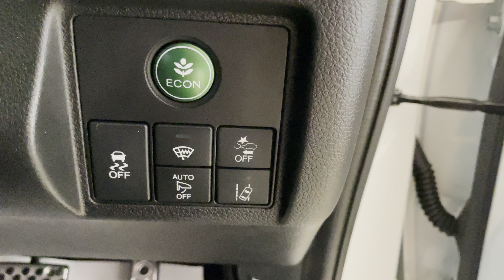Honda Vezel, 2016 год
▪АBTOKPЕДИТ!

ОТКРЫТЫ ЕЖЕДНЕВНО
С 9:00 до 19:00